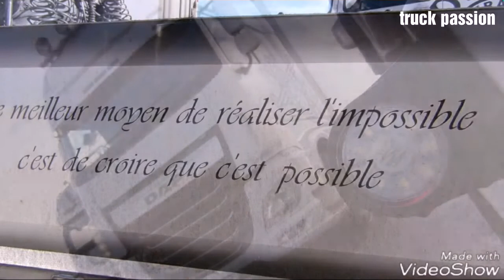Expo camion nancy partie 1